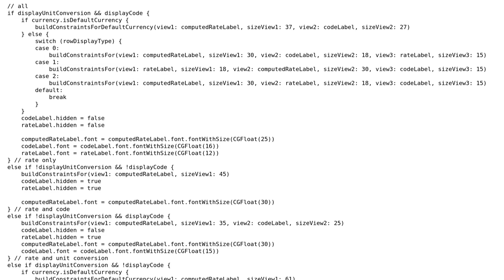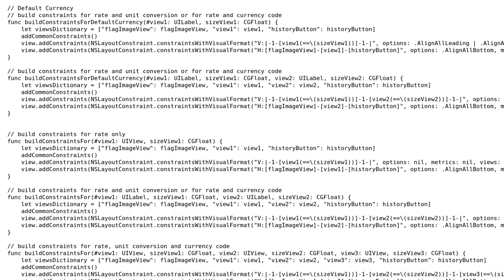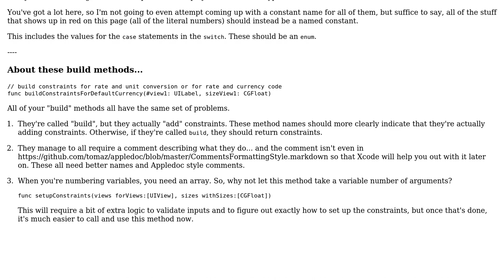Code Review: Constraints for auto layout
With thanks & praise to God, and with thanks to the many people who have made this project possible! You are responsible for your own actions.